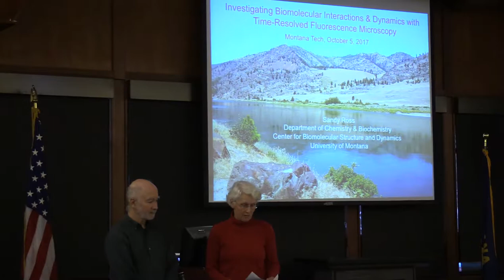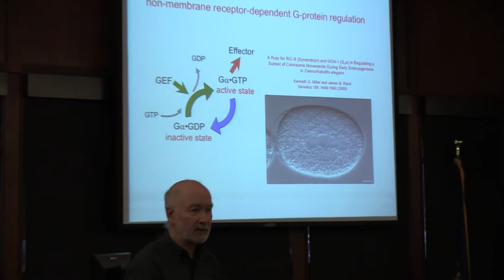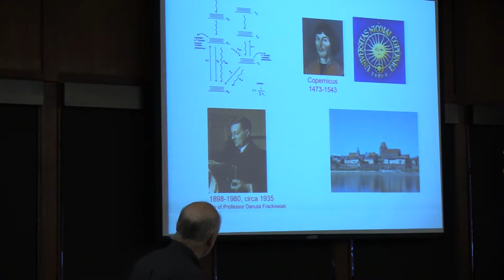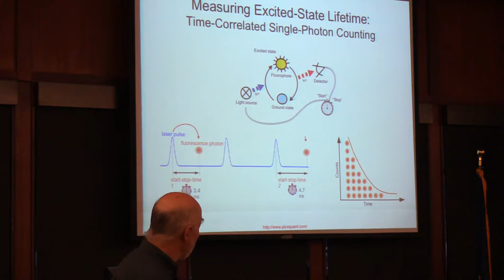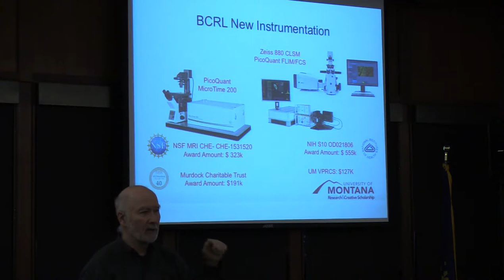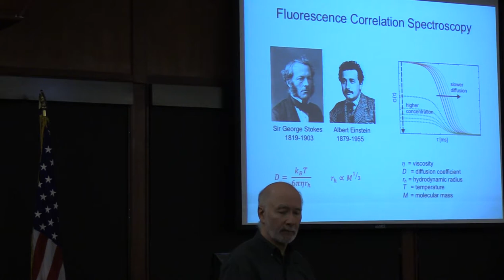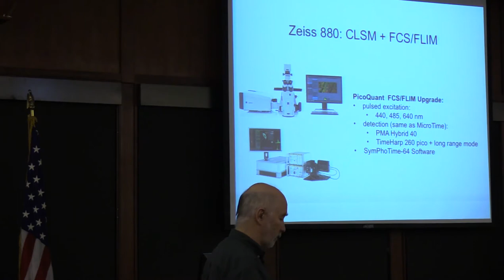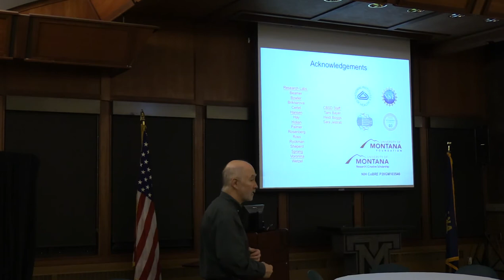Biomolecular Interaction & Dynamics With Time-Resolved Fluorescence Microscopy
Lecture delivered by Sandy Ross of the University of Montana on October 5, 2017. Part of the Montana Tech Public Lecture Series.